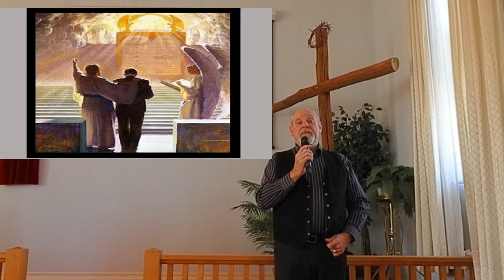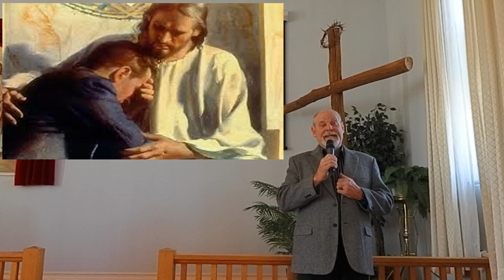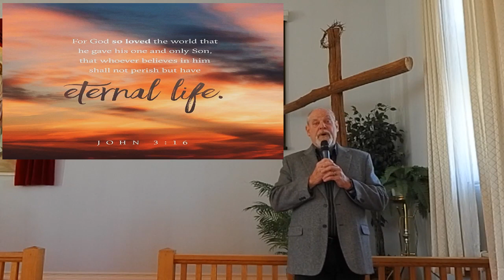Nevinsings: No One Ever Cared Like Jesus, Farther Along and Who Am I.